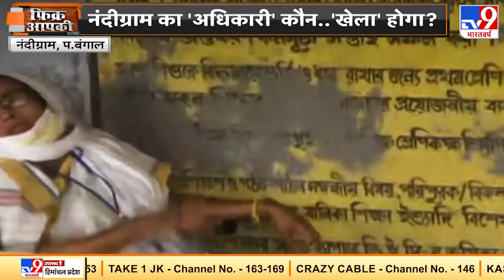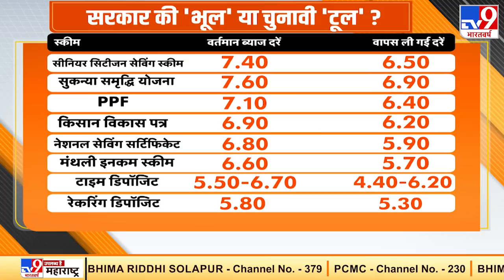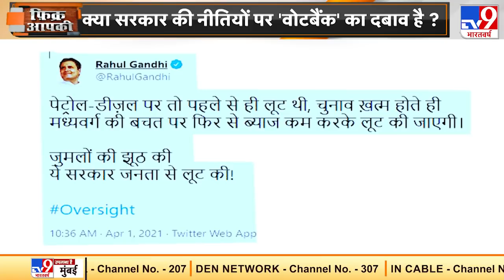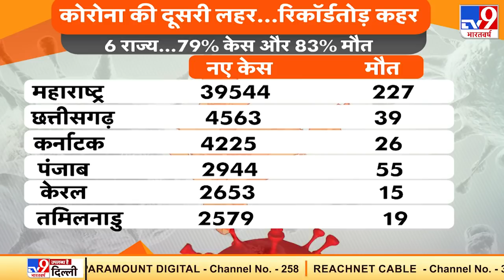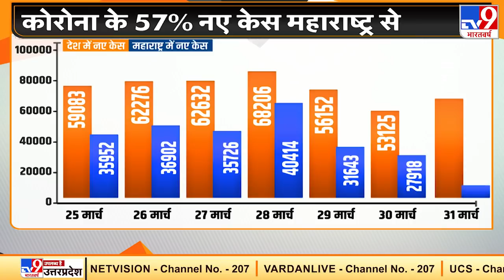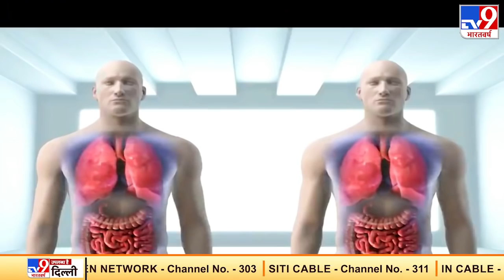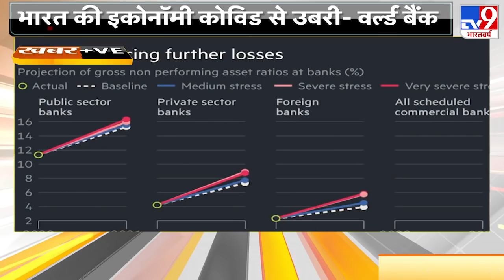नंदीग्राम में किसके साथ हो गया 'खेला' ? | Fikr Aapki